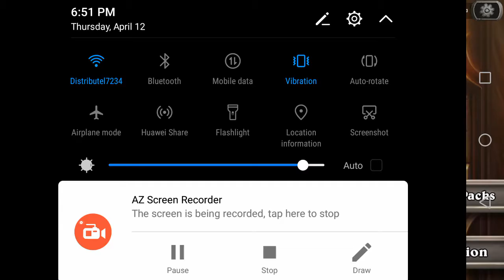Few more packs